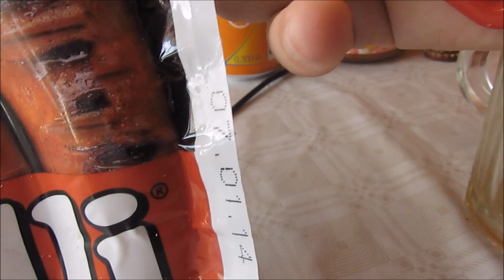Saunailta VI | Mökkivlog ja luonto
Saunotaan pitkästä aikaa! Kuudetta saunailtaa viettämään! Kyseessä siis KUUDES saunailtavlog ja NELJÄS kesävlog.
Musiikit: Joni Masko - Tuhannen järven maa